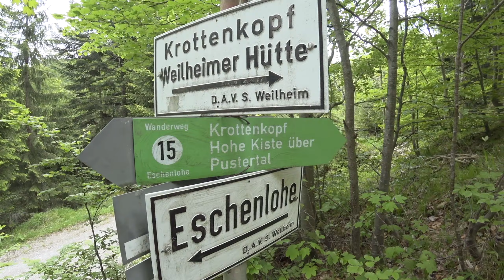Треккинг в Баварских Альпах: Кроттенкопф (Krottenkopf) [Часть 1]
В этом видео мы пройдемся по красивым тропам, увидим лесные, горные пейзажи и даже останемся ночевать с палаткой в Альпах! Приезжаем в Eschenlohe (Эшенлоэ), идём до самой высокой горы предальп Krottenkopf (Кроттенкопф) 2 086 м. Смотрите, что вышло

Трек невероятно красивый! Берите себе на заметку!
Его можно успеть пройти в один день, туда и обратно. Но в том случае если вы вступите на тропу не позже 7 утра.

Время: 6ч 52м
Расстояние: 12,8км
Подъем на: 1430м

Или напишите в комментарий чего бы хотелось вам увидеть вдальнейшем.
Всем хайк.